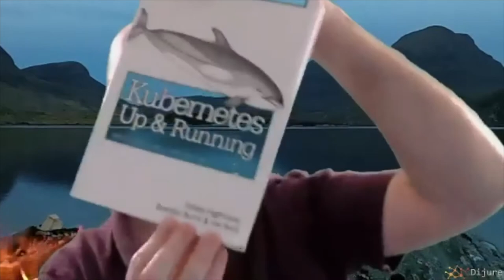Jonathan Johnson - What is Cloud Native?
We got Jonathan Johnson fired up! He shared what Cloud Native really is. Plus he talks about how poor we are at naming things in technology.

I speak regularly at O'Reilly:
September: Kubernetes Intermediate in 3 weeks

I speak not restarting travel with the No Fluff Just Stuff Software Symposium Tours: